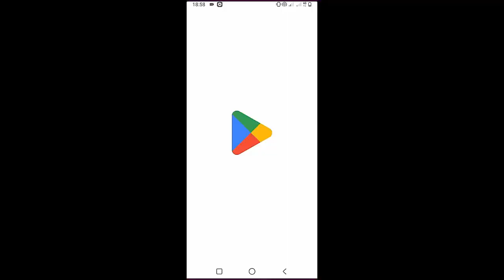Ed Sheeran - Borderline | Guitar Tutorial